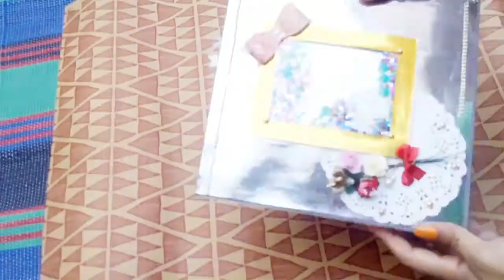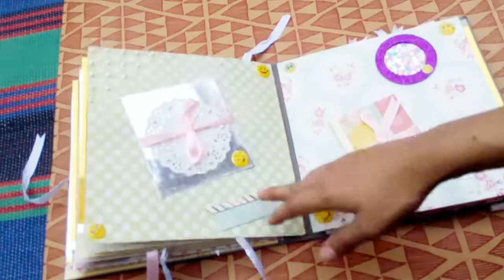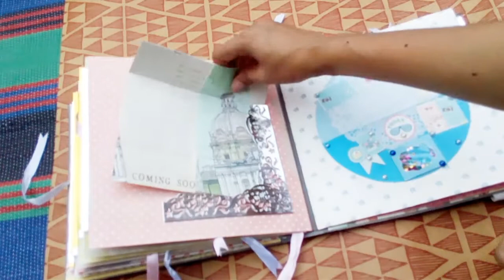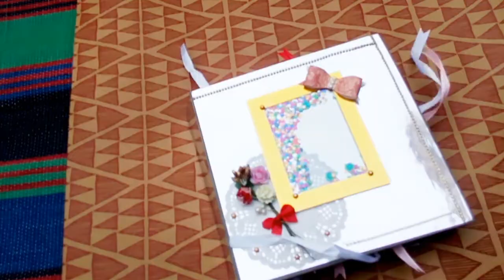Square Scrapbook | Birthday, Anniversary, Wedding or for Any occasion Scrapbook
Square Scrapbook
Here is another Scrapbook
Theme can be according to event or occasion
Its comprises of 10 pages
used designed sheets
pocket cards
double sided props
used mirror sheets in both gold and silver
for more details and orders plz check my bio for links 📩✉